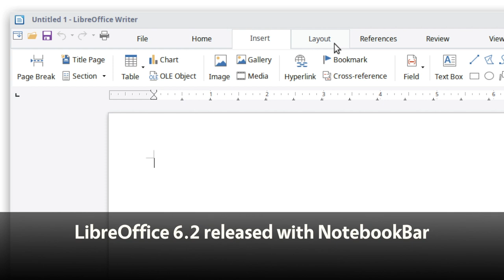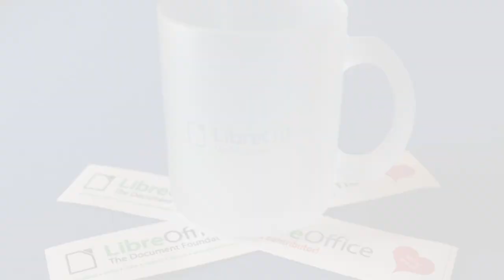LibreOffice in 2019: project and community recap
A quick look back at 2019 in the LibreOffice project and community!